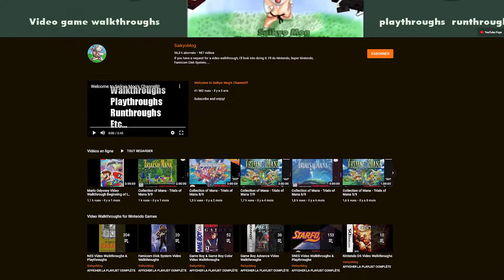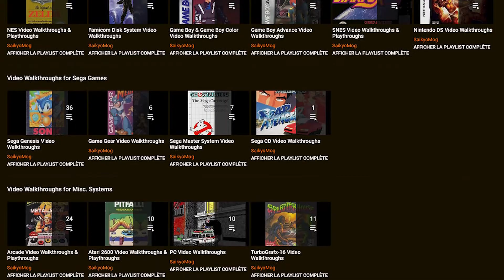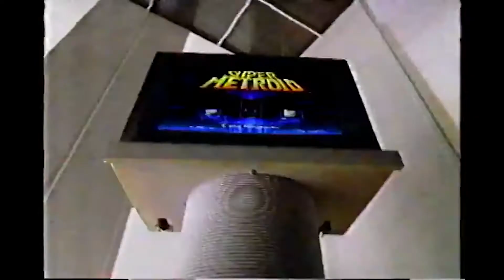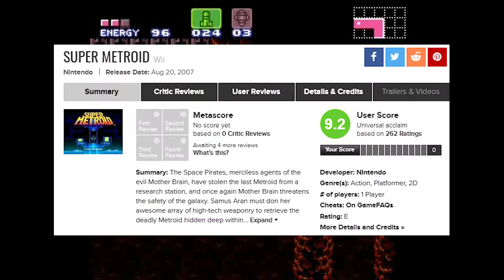SUPER METROID (SNES) | Samus offre à la Super Nintendo un jeu exceptionnel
Super Metroid (SNES) ne serait rien sans Samus qui offre à la Super Nintendo un jeu exceptionnel grâce à l'aide des équipes talentueuses de chez Nintendo et Intelligent Systems. Loin de la 3D puissante d'une PlayStation5 ou d'une XboxSeriesX, la 2D et le sound design élaborés pour ce jeu est incroyable sachant que le tout tient sur 24Mo ! Une expérience aux pixels inoubliables à savourer devant sa télé cathodique ou écrans plus modernes si possibles.

Un grand merci à Saikyomog ) pour m'avoir dépanné et permis d'utiliser sa vidéo pour ce "Retro to the Past". Empressez-vous de vous soutenir cette chaîne qui le mérite grandement!
Thanks a lot Saikyomog, you have all my support for talking about Jeremy's channel.

"Super Metroid est un jeu d'action-aventure développé par Nintendo R&D1 et Intelligent Systems, et édité par Nintendo sur Super Nintendo en mars 1994 au Japon, puis en avril aux États-Unis et en juillet en Europe. C'est le troisième jeu de la série Metroid, dont l'intrigue prend place après les événements qui se déroulent dans Metroid II: Return of Samus sorti en 1991 sur Game Boy. Au cours de son périple, la chasseuse de primes Samus Aran explore la planète Zèbes dans le but de retrouver une larve Metroid dérobée par les Pirates de l'espace et l'un de leurs leaders Ridley.
Le jeu est très bien accueilli lors de sa sortie et par la suite souvent reconnu comme l'un des meilleurs jeux de tous les temps, grâce à son atmosphère, son gameplay, son ambiance et ses musiques. Le jeu ne se vend pas bien au Japon mais fonctionne mieux en Amérique du Nord, et se vend à 2 millions de copies à travers le monde jusqu'en 2009. Il est également reconnu dans l'univers du speedrunning et pour avoir inspiré le genre de jeu vidéo Metroidvania." (Wikipédia)

Le jeu pourrait s'y trouver!

00:00 Intro Le Coffre du Geek (LCDG)
00:10 Pub Japonaise
00:35 Hello world.
00:58 Histoire
01:48 Origines et inspirations
02:44 Remerciements spéciaux
04:56 Pub Américaine
05:03 Game/Sound/Level-design
11:07 Gunpei Yokoi et anecdotes
12:08 Résumé
13:51 Conclusion et mots de fin